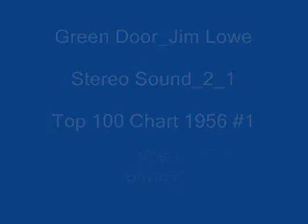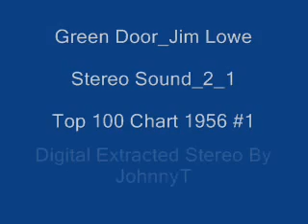Green Door Jim Lowe Stereo 1956 #1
Stereo Sound